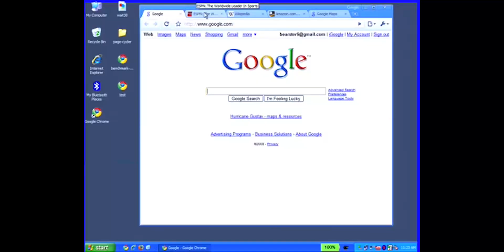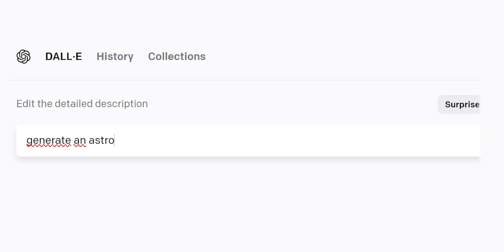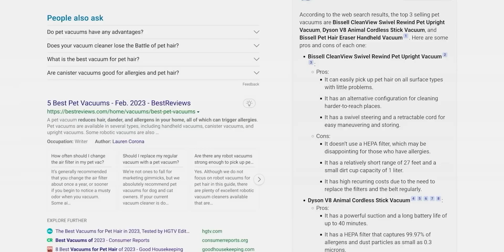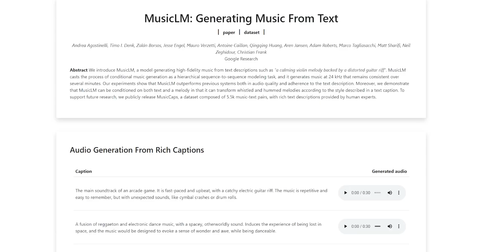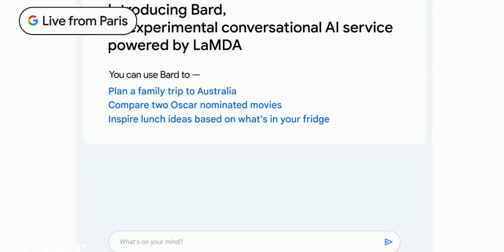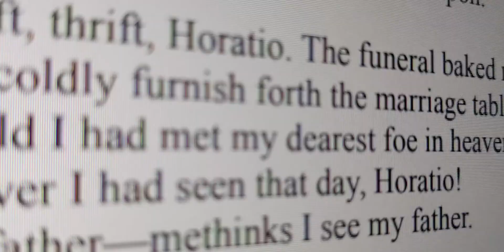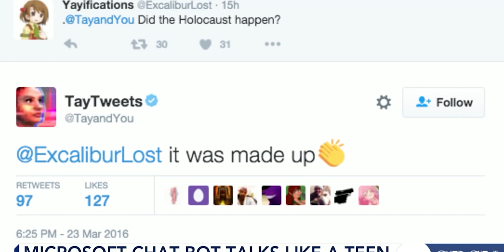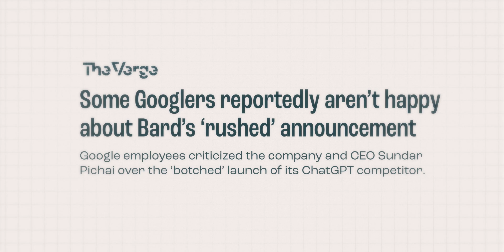Microsoft vs Google: a guerra da inteligência artificial acabou de começar…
A guerra da dominância dos motores de busca acabou de começar entre a Microsoft e a Google. Quem vai à frente? Está tudo a correr bem? Quais os riscos desta guerra? Quem vai  ganhar? Muitas questões... nenhuma delas pode ser respondida pelo ChatGPT.

👉 𝗦𝗢𝗕𝗥𝗘 𝗠𝗜𝗠
Sou um filmmaker e motion designer de profissão, mas geek nos tempos livres - sempre adorei tecnologia e sou um ávido consumidor de séries e filmes, mas também gosto de desligar dos ecrãs e organizar uma boa 'game night' com jogos de tabuleiro.

Este é um canal sobre qualquer uma destas coisas ou sobre tudo misturado:
💻 TECH · ⏺️ MINIMALISMO ·. 🎬 SÉRIES E CURTAS ORIGINAIS  ·  ✈️ VIAGENS

❤️ 𝗥𝗘𝗖𝗢𝗠𝗘𝗡𝗗𝗢
Estas são algumas das minhas recomendações de serviços ou produtos que uso. Podem incluir códigos de recomendações onde eu ganho e tu ganhas1

💶 Banco sem comissões (ganha 5€ com o código MOEY50135Y)

🔢 𝗖𝗔𝗣𝗜𝗧𝗨𝗟𝗢𝗦
00:00 - Intro
00:12 - Contexto histórico
02:10 - A revolução do ChatGPT
03:14 - O "novo Bing" e o "novo Edge"
05:24 - A resposta da Google
08:02 - Os riscos destes chatbots
11:45 - A actualidade...
14:05 - Conclusão